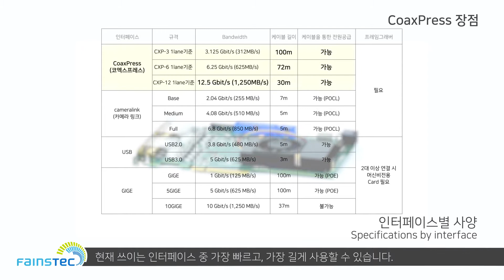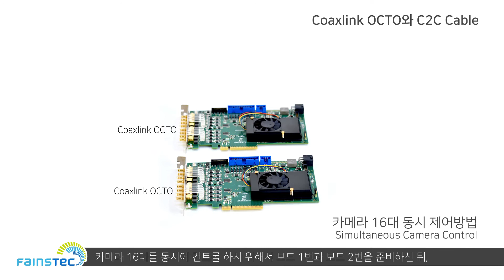[ENG Sub] 카메라 16대를 동시에 컨트롤 할 수 있습니다. - 2020 온라인 전시회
안녕하세요. 화인스텍 마케팅 팀 입니다.
코로나로 멈춘 전시회를 여러분의 손 안에서 펼쳐드립니다.

네번째 전시영상은 CoaxPress 인터페이스 보드 제조사 EURESYS의 8채널 보드 Coaxlink OCTO로 카메라 16대를 동시에 제어하는 방법에 대해 안내해 드리고 있습니다.